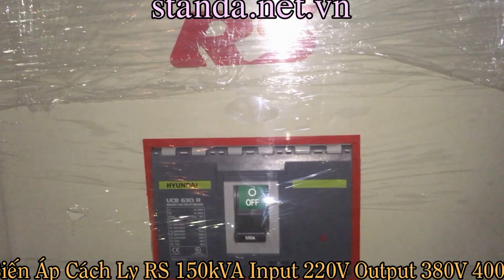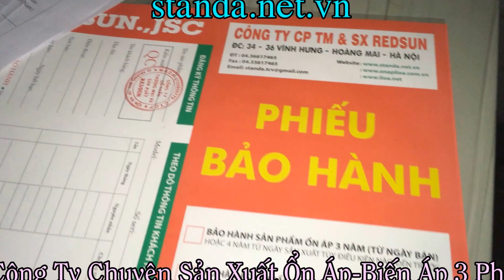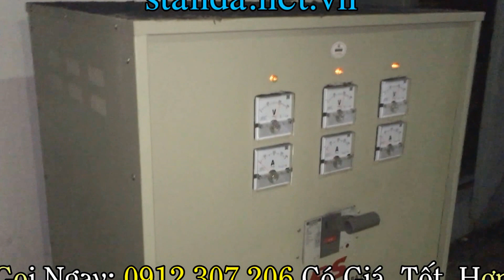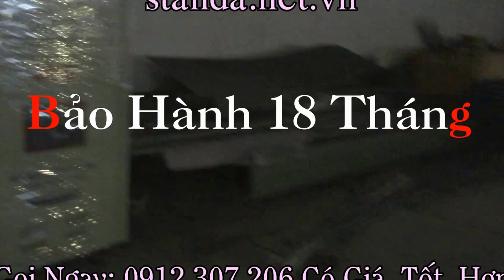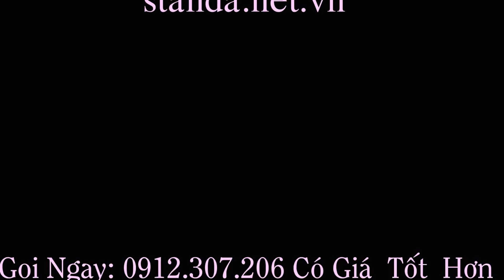Giao 2 Biến Áp Cách Ly 150kVA Điện Áp Vào 220V Điện Ra 380V 400V.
Bàn Giao 2 Máy Biến Áp Cách Ly 150kVA 3 Pha Điện Áp Vào 220V Điện Ra 380V 400V. Công Ty Chuyên Nhận SX Máy Biến ÁP 3Pha Tự Ngẫu 150kVA; Biến ÁP Cách Ly 150kVA Giá Hợp Lý, Có Đủ CO CQ VAT, Máy Chạy Êm, Đủ Công Suất, Bảo Hành 18 Tháng.